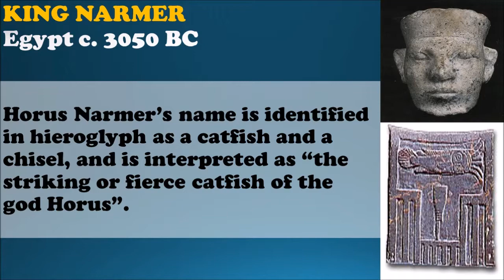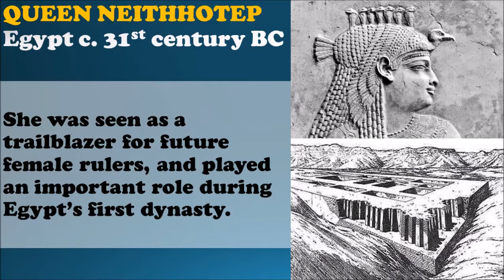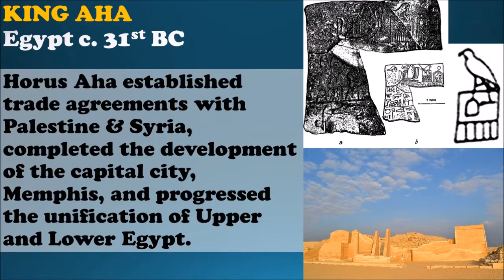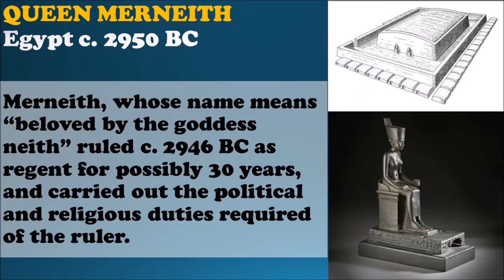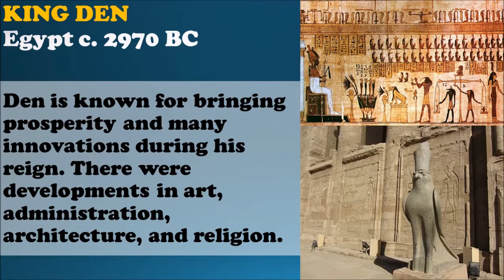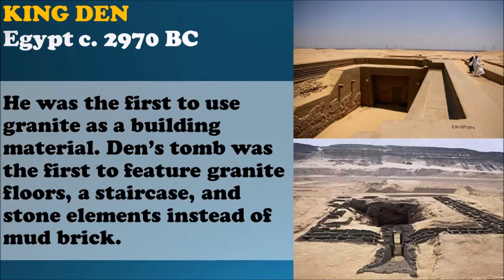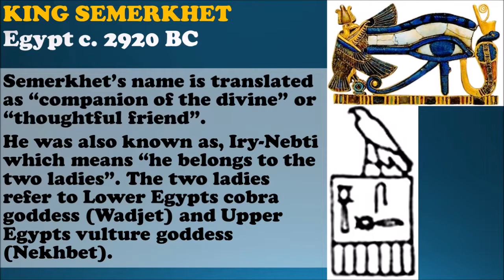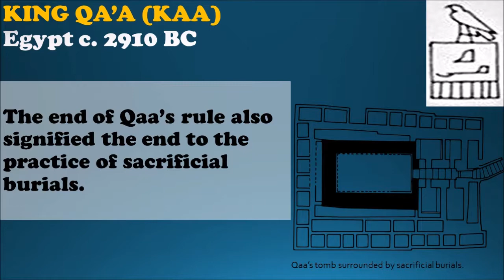Ancient Africa: Egyptian Rulers, The First Dynasty